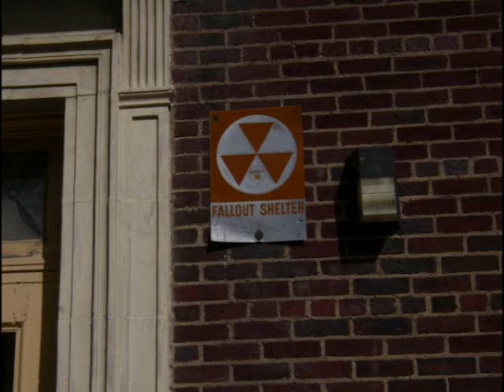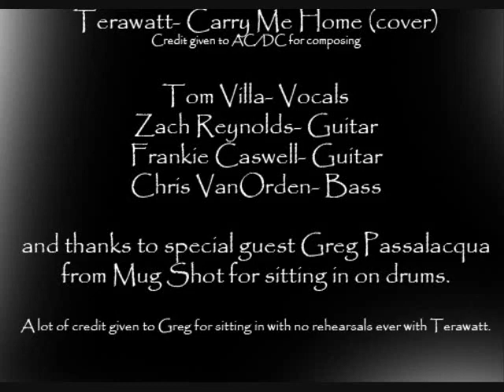Terawatt- Carry Me Home (cover)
Terawatt performing an AC/DC rarity. The Drummer had never heard this song before this performance. No Practice and Played it like it should be played. Thank you Greg!